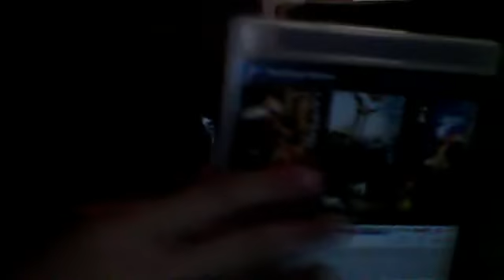BLACK OPS 2 FINALLY CAME!!!